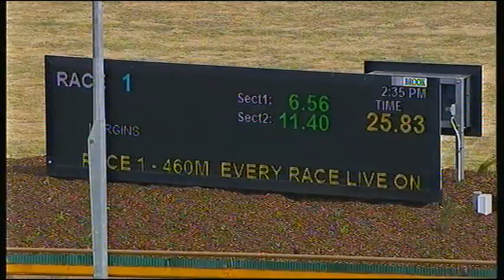WGL MON 26 OCT 20 R1